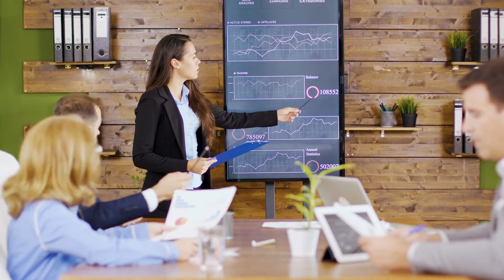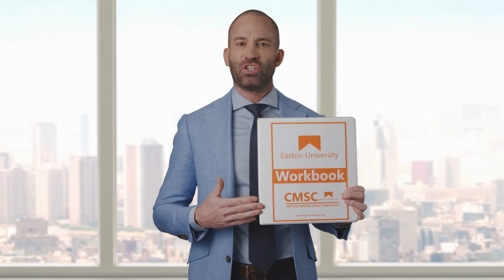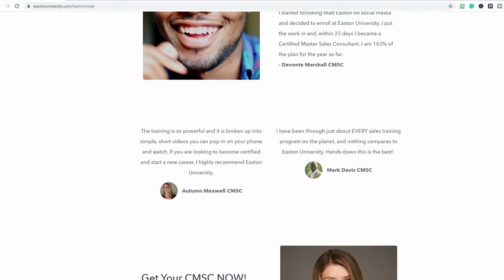Sales Training for Tourism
Sales Training for Tourism. The best sales training programs for Tourism.  Simple, real-world sales training classes for Tourism that help you win more business.

Traditional sales training courses for Tourism can be overwhelming, out-of-context, and downright boring. Worst of all, most business training programs skip SELLING & CLOSING altogether.

Tourism are left to figure out how to sell prospects on their offerings and close deals themselves. Not anymore; Easton University changes everything, with proven training in interactive, contextual, bite-sized courses.

The most respected Sales Training Program for Tourism